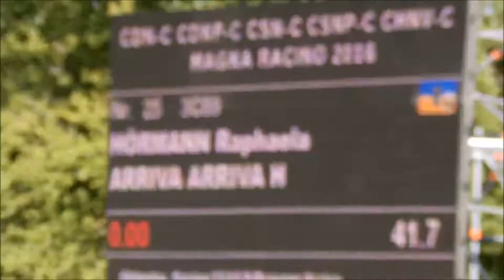Magna Racino August 2016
Stil 105 cm - Null und EN 6,9
Stil 115 cm - 1 Fehler und GN 7,0 EN 6,5

Brave Prinzessin :)